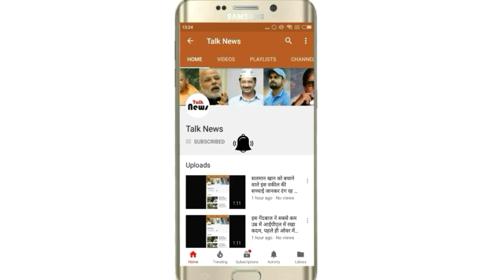वाराणसी तो कुछ नहीं, यह है भारत के 5 बड़े ब्रिज हादसे..